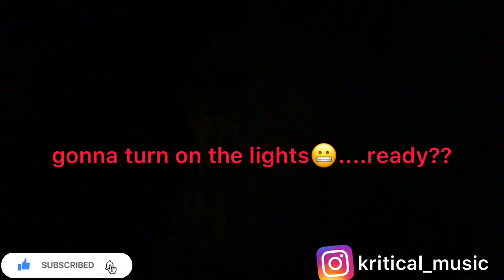throwing cold water on @6ixk tv in his sleep *revenge prank* (epic reaction) 🤣🤣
for all the support really appreciate it 👍🙏